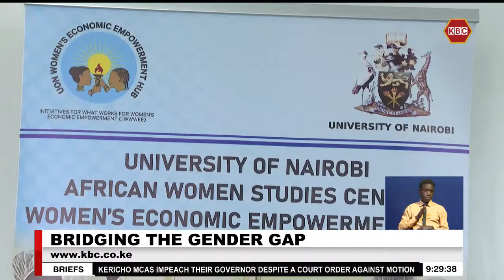Report : Only 37pc of 389 organizations have women in top leadership positions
Gender equality within Kenya’s ministries, departments and agencies is a matter of concern with reports indicating that only 37 percent of the 389 organizations have women in top leadership positions. A recent report from the National Gender Equality Commission (NGEC) shows, while 90 percent of these entities have adhered to the one-third gender rule for their employees, there is a significant gender gap at the highest levels of decision-making.